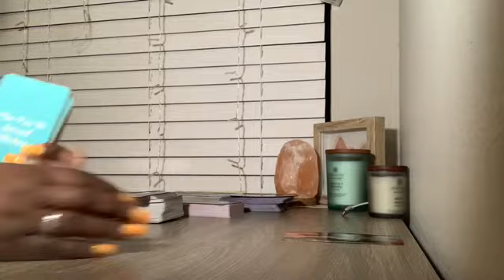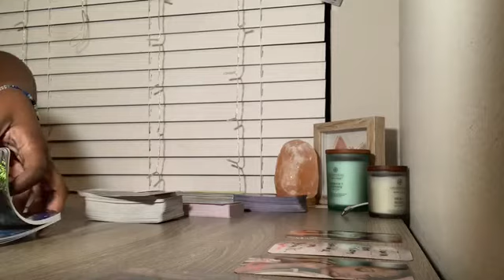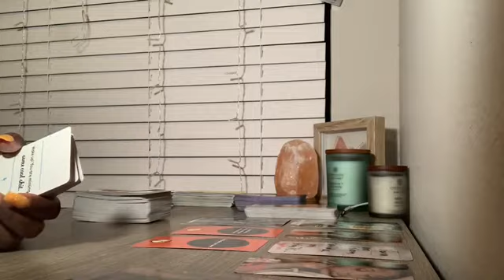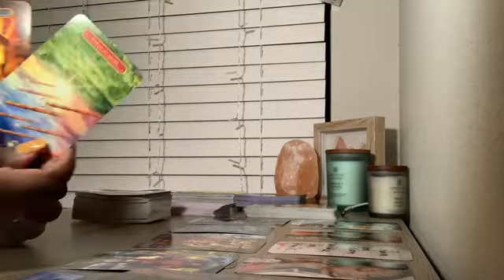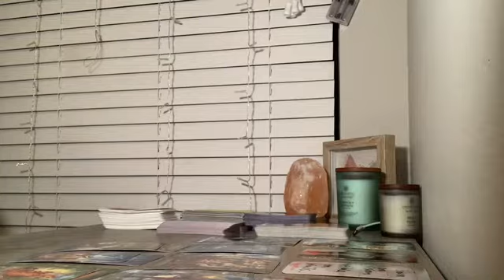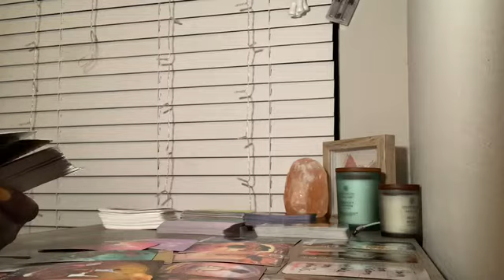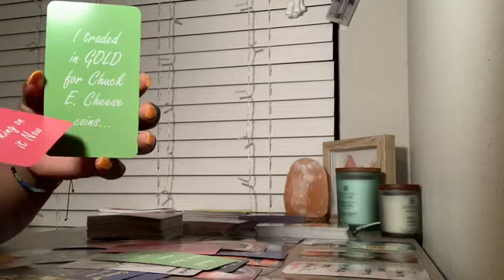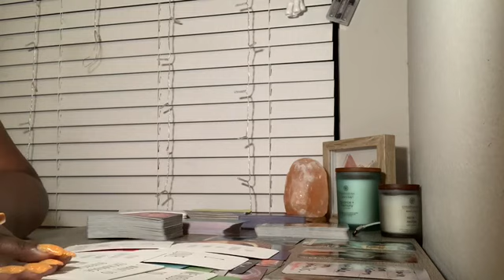Gemini ♊️ September 2020: You Are Now In Love With The Person You Didn’t Choose. Make A Decision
This is a Gemini bonus September reading. Please use your own judgement.